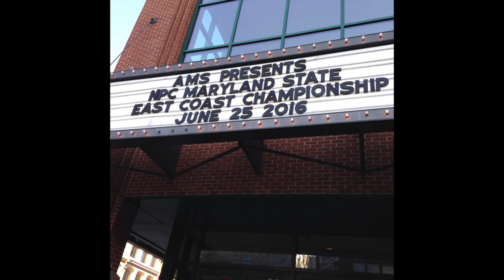The Summer Shred: 8 Days out. How single digit body fat feels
Greetings, fitness enthusiasts and fans of competitive bodybuilding! We're now just 8 days away from the thrilling IFBB Masters World Championships. In today's video, we'll dive into Bar Am Law #2, and I'll take you on a journey down memory lane to my third bodybuilding show. Plus, let's discuss the significance of Masters shows and the illustrious Masters Mr. Olympia.

🏆 Countdown to Greatness:
With each passing day, the anticipation for the IFBB Masters World Championships grows. We're in the thick of it now, and it's time to explore the second of the "9 Bar Am Laws" that have guided me on this incredible journey to the top.

🌟 My 3rd Bodybuilding Show:
Join me as I recall the excitement, the challenges, and the personal growth I experienced during my third bodybuilding show. It's a story of perseverance, overcoming obstacles, and the unyielding commitment to achieving my best physique.

🏋️‍♂️ Masters Shows & Masters Mr. Olympia:
Let's talk about the significance of Masters shows in the world of bodybuilding and how they provide a platform for experienced athletes to showcase their skills and dedication. We'll also discuss the prestigious Masters Mr. Olympia competition and its impact on the sport.

🗣️ Join the Conversation:
I'm eager to hear your thoughts on consistency in fitness, your own bodybuilding journey, and your views on Masters shows. Share your stories, insights, and aspirations in the comments below. Let's keep the discussion going!

Your support is invaluable, and I'm thrilled to have you as part of this community.

Thank you for being a part of this incredible adventure. Together, we'll make these 8 days count and prepare for a remarkable performance at the Masters World Championships! 💪🏆🌟

🗣 Have a topic you want me to talk about? 🗣
🔔 Turn Post Notifications on
💬 Be sure to comment! I read every comment.